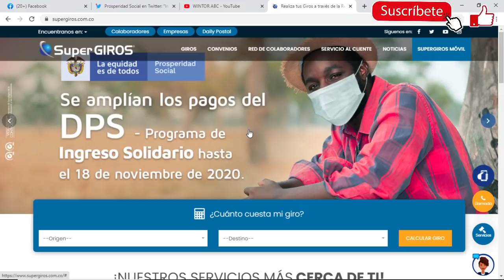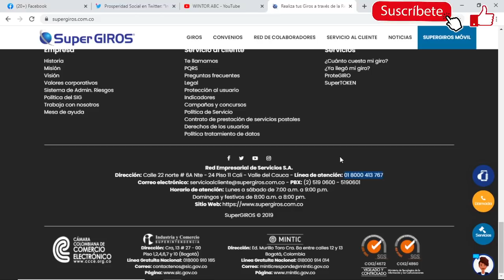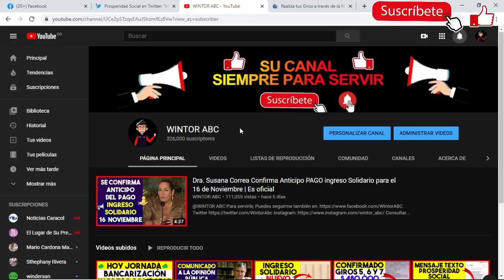5.000 Beneficiarios Ingreso Solidario - Giros Acumulados SuperGIROS | La Guajira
Contacto DPS
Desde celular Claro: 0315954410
Bogotá: 5954410
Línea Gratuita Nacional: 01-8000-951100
Línea gratuita Banco Agrario: 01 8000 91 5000
Buzón de Servicio al Ciudadano:
Bancarizados
Llamar: #233
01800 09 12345. Resto país.
Correo: Red Empresarial de Servicios S.A.